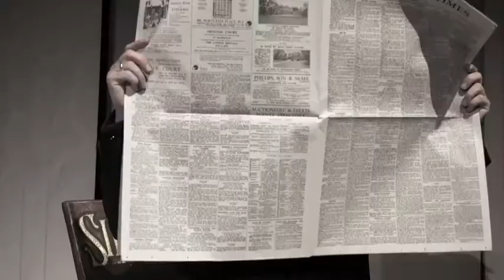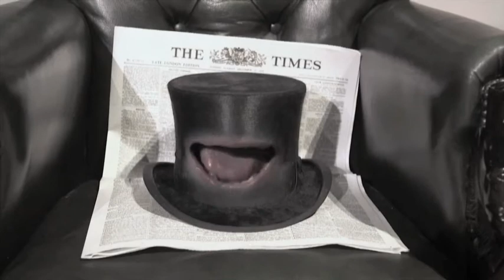Vote Top Hat The Musical for the WhatsonStage.com Awards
Totally Theatre produced this video for Top Hat The Musical's WhatsonStage.com Award Nominations.